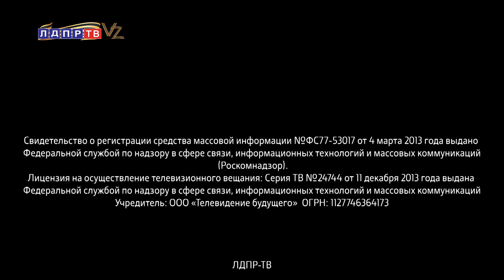Жириновский: Эрдоган - хороший пример!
00:11 Владимир Жириновский об инаугурации Реджепа Тайипа Эрдогана в 2018 году
03:12 Леонид Слуцкий о воплощении идей ЛДПР
06:30 Леонид Слуцкий о проблеме Демографии в России
10:25 Андрей Свинцов о пересечении между границами населенных пунктов и особо охраняемых природных территорий